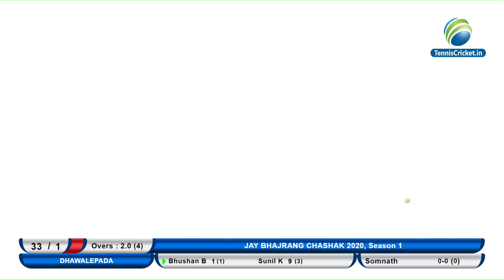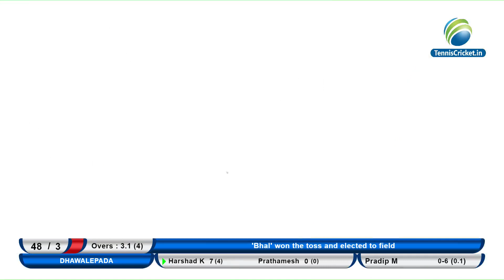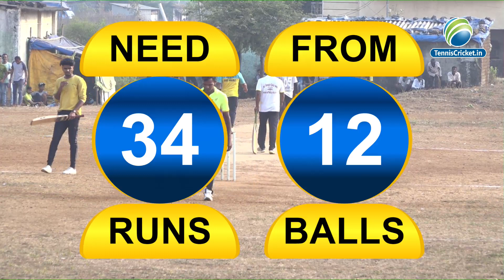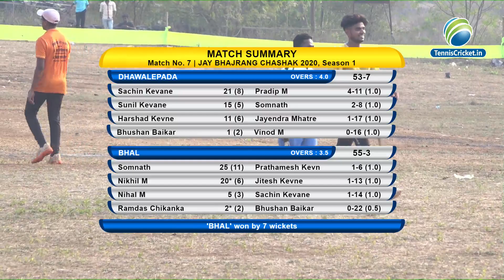DHAWALEPADA VS BHAL @JAI BAJRANG CHASHAK 2020 MANKIVALI | FINAL DAY